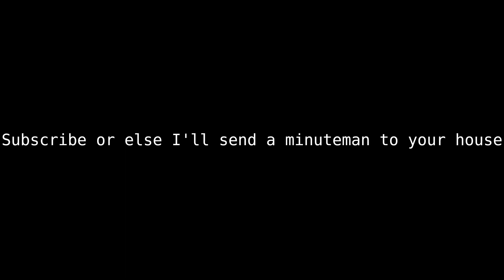How to educate children about nuclear weapons using nursery rhymes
Do you know the Minuteman?

For some context for those who don't understand:
The LGM-30 Minuteman is an American land-based ICBM (intercontinental ballistic missile). Although, if you search up Minuteman on Google, it doesn't show an ICBM.

My excuse for killing off half your brain cells:
I decided to do this because Muffin Man and Minuteman happen to have EXACTLY the same amount of syllables. It's almost like the creators of the Muffin Man were asking for this to happen! Also, I love turning nursery rhymes into... not nursery rhymes.